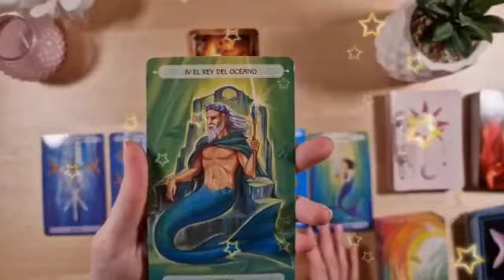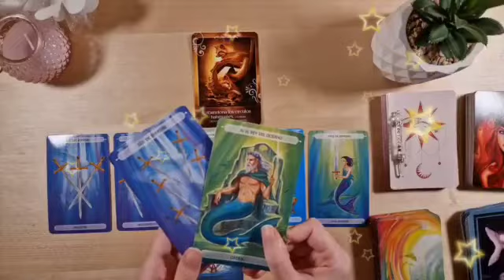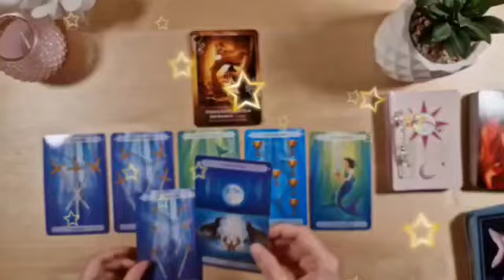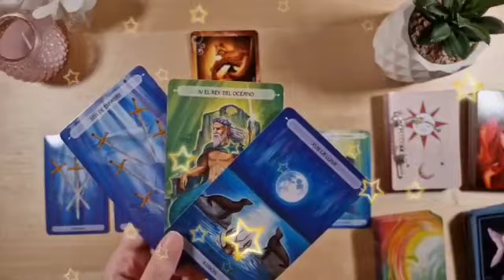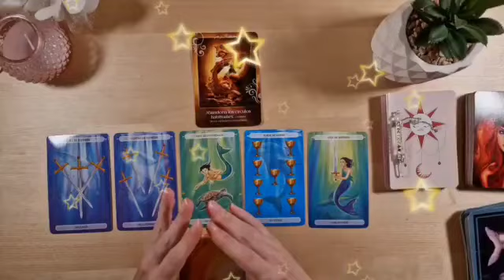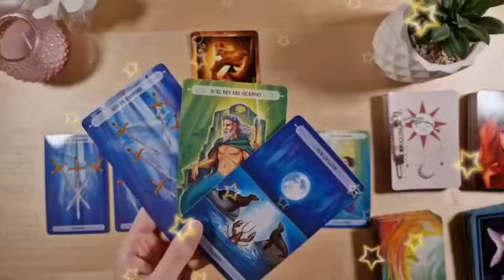برج الجوزاء من 16 إلى 26 أغسطس 2023 // شريك متعلق بك جدا😍 أنت عالمه👌يريدك بحياتهِ بأي طريقة👰